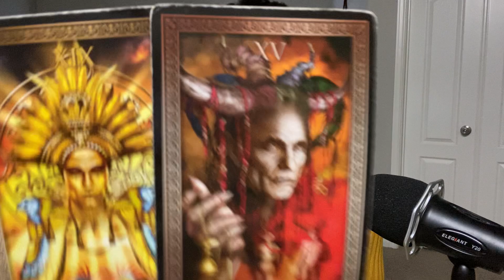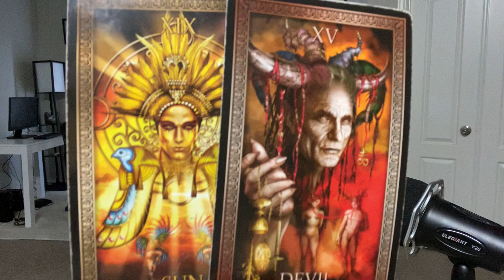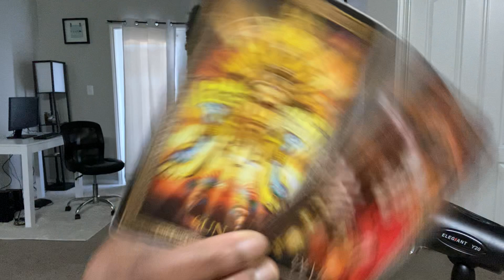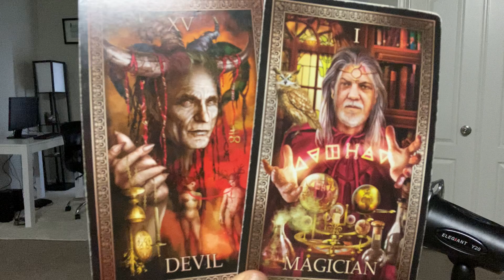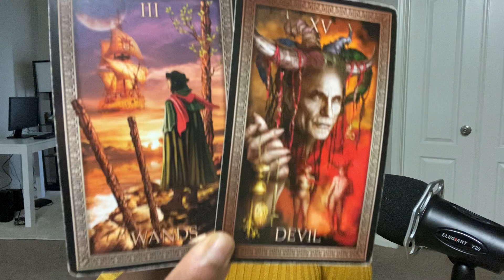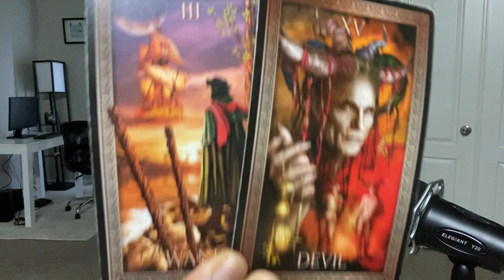SCORPION: “TU ES À MOI”